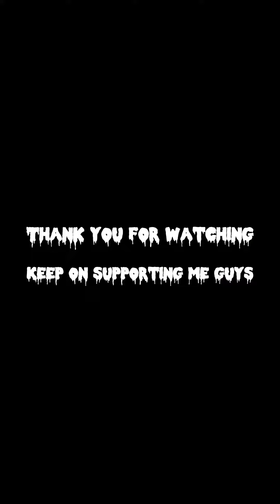Chicken Shanghai fypシ゚viral